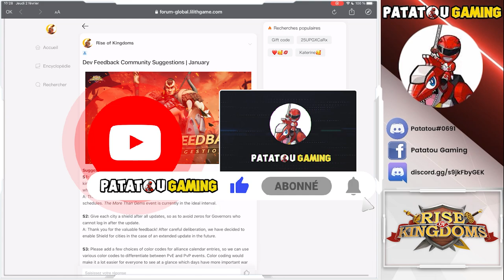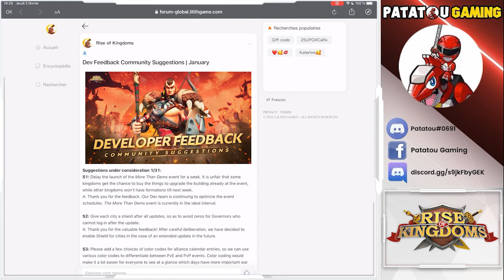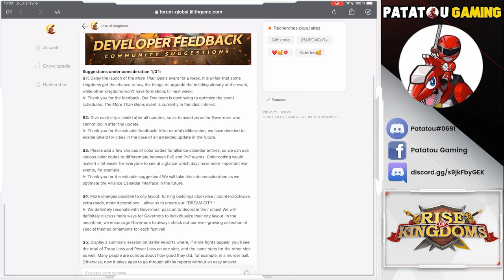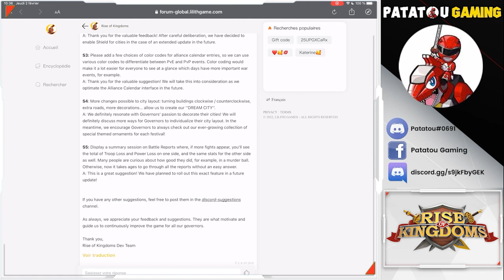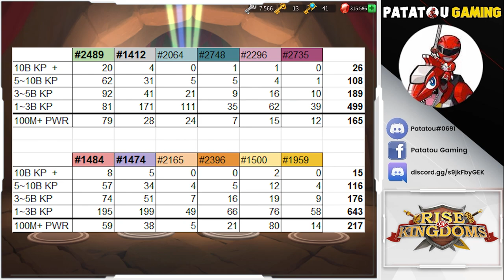DEVS FEEDBACK ET KVK UPDATE! RISE OF KINGDOMS